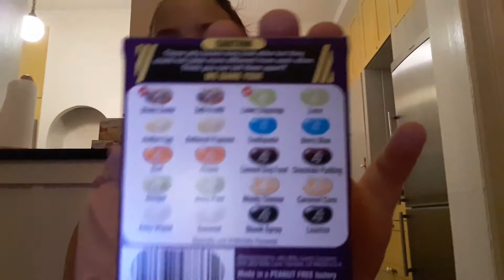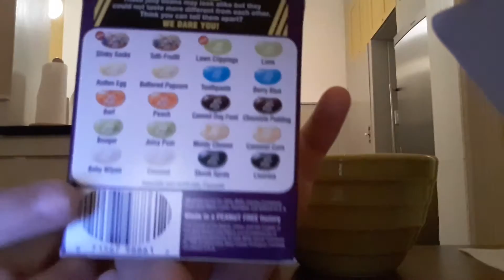My Edited Video